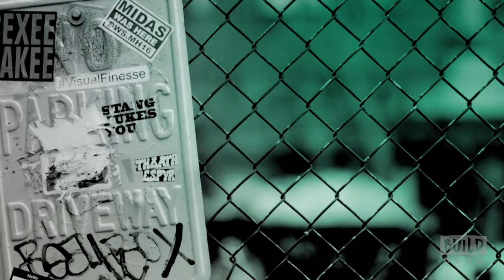Martha Raddatz, Michael Kelly, Kate Bosworth, Noel Fisher, EJ Bonilla, Jon Beavers, Eric Bourquin &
Based on Martha Raddatz's best-selling book, "The Long Road Home" relives a heroic fight for survival when a platoon from Fort Hood was ambushed on April 4, 2004 in Baghdad — a day that came to be known as "Black Sunday." Join Raddatz, showrunner Mikko Alanne, the wonderful cast and the soldier which parts of the story is based on, as they take the BUILD stage to discuss this incredible series on National Geographic.